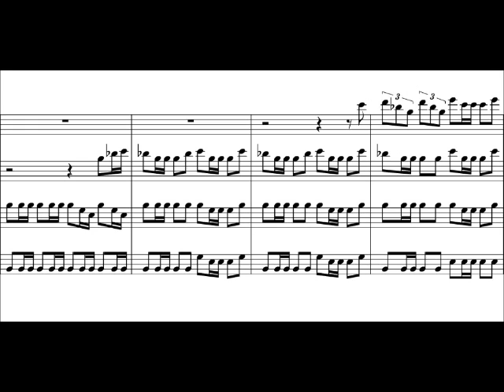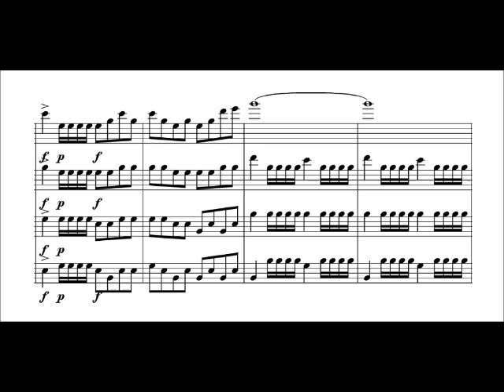3 short fanfare for Trumpet Quartet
This was composed for a quartet of natural trumpets, that is, trumpets without valves.